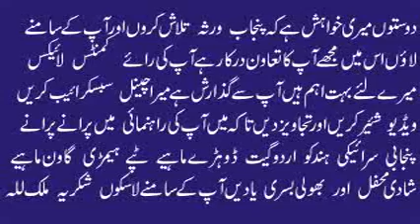Ishaq Tenday Vich Sohna Mahi Main By Muhammad Hussain Bandial | Old Punjabi Saraiki Song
Ishaq Tenday Vich Sohna Mahi Main